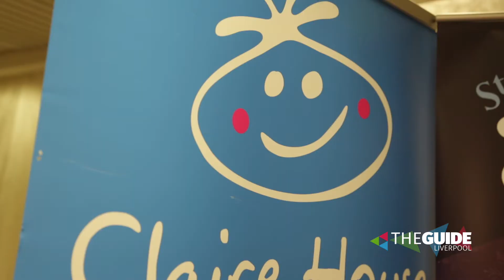Santa Conga takes over St Johns Shopping Centre | The Guide Liverpool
St Johns Shopping Centre was taken over by a huge Santa Conga to launch the 2017 Santa Dash